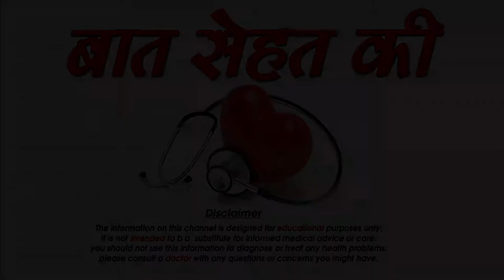सोराइसिस के घरेलु उपचार -home remedies for psoriasis